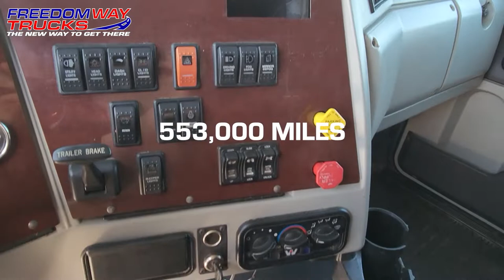Beautiful 2016 Western Star 5700XE stock 5455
NOW AVAILABLE! This beautiful 2016 Western Star is available for just $8,800 down. 552k miles, 13 speed transmission, single bunk, 72" sleeper, with a Detroit DD-15.